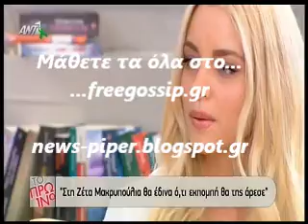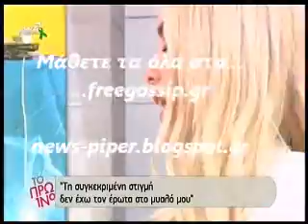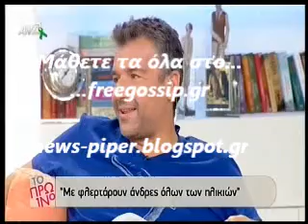Η Δουκισσα στο Πρωιμπ